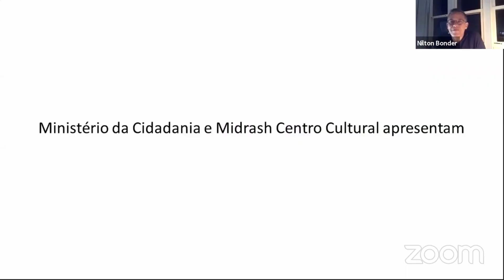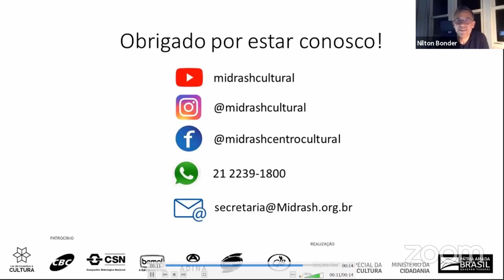Midrash AO VIVO | NADA SERÁ COMO ANTES na CONSCIÊNCIA